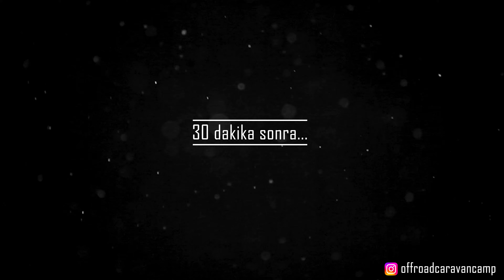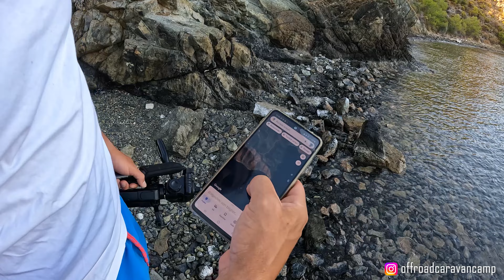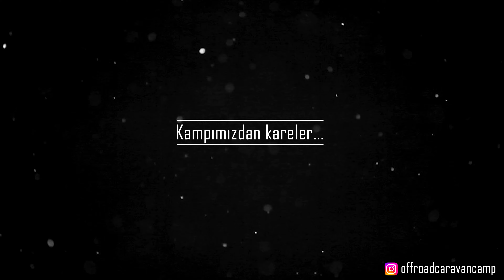EN GÜZEL KOYDA KARAVAN KAMPI YAPTIK!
Merhabalar Arkadaşlar,

@OffRoadCaravanCamp diyerek devam ettiğimiz OffRoad Karavan Kamp videosu serimize ismini bilmediğimiz ama şimdiye kadar ki en güzel koy ile devam ediyoruz. Marmaris'te bulunan Koy o kadar hoşumuza gitti ki bir hafta kaldık.

Her yer aşırı rüzgarlıyken sıfır rüzgar ile devam eden, neredeyse denize kadar offroad karavan ile girebildiğiniz bir nokta.

Artık Datça turumuzu tamamlayıp Marmaris'e bağlı bu muhteşem koydan sonra Bördübet Amazon tarafına giriş yapıyoruz.

Hadi gelin bu koy videomuza başlayalım.

İyi seyirler...